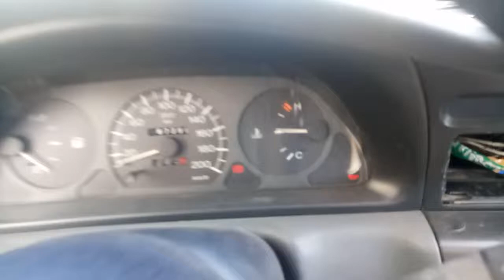Vem de mala aberta 2019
Grave violento
1 eros de 800 rms
1 d250x jbl
1 Twitter Champion
1 banda ice 1800 rms
1 t 400
1 crossover stx 62 de 3 vias
1 bateria 105 amperes

1 kromus voicer de 15 polegadas de 350 rms
1 ta 400rms
som automotivo,
som automotivo 2019,
som ambiente,
som automotivo funk,
som automotivo residencial,
som automotivo grave,
a som do 150,
som brasil,
som bluetooth,
som barzinho,
som berrante,
som bom e barato,
som bem alto,
som com grave
basshunter,
bass test,
bass sertanejo,
bass boosted trap,
bass boosted,
bass automotivo,
bass alok,
bass aqui,
bass anos 90,
a bass boosted,
a bass beat,
super bass áudio,
áudio bass,
bass boosted 2019,
bass beat,
bass boosted songs,
bass battle,
bass boosted remix,
bass boosted test,
bass car,
bass drop,
bass down low,
bass drum,
bansuri dj bass,
bass eletronica,
bass electro,
bass extremo,
bass effect,
bass evolution,
bass estourado
lançamentos,
lançamento 2019,
lançamento funk,
lançamentos 2019 filmes,
lançamentos 2020,
lançamento obliquo,
lançamento gospel 2019,
lançamento sertanejo,
lançamento horizontal,
lançamento 2020,
lançamento de filmes 2019,
lançamento agosto 2019,
lançamento amado batista,
lançamento apple,
lançamento anitta,
lançamento avon,
lançamento alok,
lançamento asus,
lançamento anitta 2019,
lançamento aline barros,
lançamento arrocha,
a música lançamento,
a música lançamento 2019,
lançamento bruno e marrone,
lançamento barões da pisadinha,
lançamento bruno e barreto,
lançamento bruno e marrone 2019,
lançamento beauty fair,
lançamento bandas 2019,
lançamento boticário,
lançamento brawl stars,
lançamento beauty fair 2019,
lançamento bros 2020,
cardi b lançamento,
r&b lançamento 2019,
stevie b lançamento,
make b lançamento,
lançamento make b 2019,
b dynamitze lançamento 2019,
lançamento contabil,
lançamento cod mobile,
lançamento caneta azul,
lançamento celular 2019,
lançamento cinema 2019,
lançamento coringa,
lançamento carros 2020,
lançamento celular,
lançamento call of duty,
lançamento caloi 2020,
chapa c lançamento 2018,
lançamento de funk,
lançamento de filme,
lançamento de dardo,
lançamento de música,
lançamento da netflix,
lançamento do free fire,
lançamento de filme de ação,
lançamento gigi d'agostino,
filmes lançamentos hd,
lançamentos de,
filmes lançamentos d 2019,
lançamento eduardo costa,
lançamento espartano,
lançamento enzo rabelo,
lançamento eletronica,
lançamento eudora,
lançamento evangélico,
lançamento edson e hudson,
lançamento elaine martins,
lançamento embelleze,
lançamento eudora glam,
lançamento fraco é eficiente,
lançamento de éramos seis,
lançamento horizontal é lançamento oblíquo,
é lançamento do fantasma,
é iphone lançamento,
lançamento filme,
lançamento filmes 2019,
lançamento foguete,
lançamento fifa 20,
lançamento funk 2020,
lançamento filme de ação,
lançamento forro,
lançamento funk setembro 2019,
lançamento funk outubro 2019,
lançamento de um f-18,
lançamentos 2019 f,
f+filmes+lançamentos+2019,
lançamento gospel 2020,
lançamento gta 5,
lançamento gr6,
lançamento gerson rufino,
lançamento gta 6,
lançamento gustavo mioto,
lançamento gospel 2018,
moto g lançamento 2019,
moto g lançamento,
celular moto g lançamento,
moto g lançamento 2020,
mc g lançamento,
g shock lançamento 2019,
g filmes lançamentos,
lançamento moto g 8,
moto g 2019 lançamento,
lançamento hungria,
lançamento honda 2020,
lançamento henrique e juliano,
lançamento horizontal fisica,
lançamento hb20,
lançamento hinos 2019,
lançamento hip hop,
lançamento horizontal exercicios,
lançamento horizontal no vacuo,
lançamento internacional,
lançamento infantil,
lançamento it a coisa 2,
lançamento iniesta,
lançamento iphone 2019 ao vivo,
lançamento iphone x,
lançamento iphone 7,
lançamento impetuoso,
lançamento jorge e mateus,
lançamento jogos,
lançamento jerry smith,
lançamento junior vianna,
lançamento julho 2019,
lançamento jbl,
lançamento jads e jadson,
lançamento jojo todynho,
lançamento jonas esticado,
lançamento jogos 2019,
jessie j lançamento,
j neto lançamento 2019,
j balvin lançamento,
j neto lançamento,
j balvin lançamento 2019,
j neto lançamento 2018,
j a lançamento 2019,
lançamento kevinho,
lançamento kondzilla,
lançamento kevin o chris,
lançamento kpop,
lançamento kemuel,
lançamento kevin o chris 2019,
lançamento kekel,
lançamento king kong,
lançamento kevinho 2019,
lançamento kevin,
xbox x lançamento,
ka 2019 lançamento nova,
xbox one x lançamento,
lançamento luan santana,
lançamento louvor,
lançamento ludmila,
lançamento lg,
lançamento louvores 2019,
lançamento lançamento,
lançamento leo santana,
lançamento léo magalhães,
lançamento livinho,
lançamento luisance,
l da 20 lançamento 2019,
l.p lançamentos,
l da 20 lançamento,
funk 2019 lançamento l,
lançamento mc l da 20,
filmes lançamentos l,
lançamento mc,
lançamento música,
lançamento mc rick,
lançamento motorola,
lançamento mc poze,
lançamento música 2019,
lançamento mc pedrinho,
lançamento mano walter,
lançamento motos 2020,
lançamento meteorico,
lineage 2 m lançamento,
lançamento sa